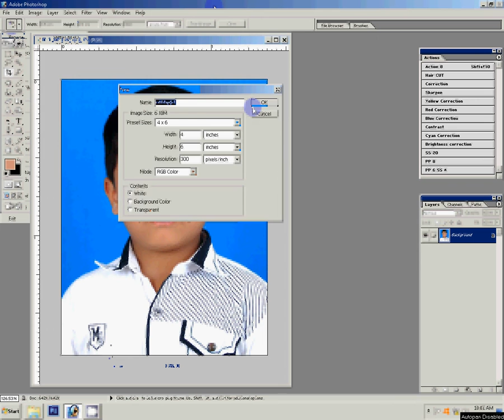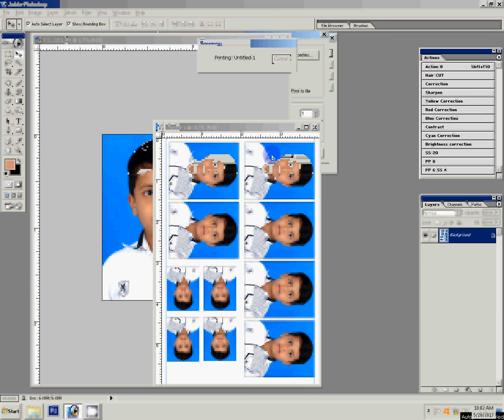how to create passport size photo in photoshop